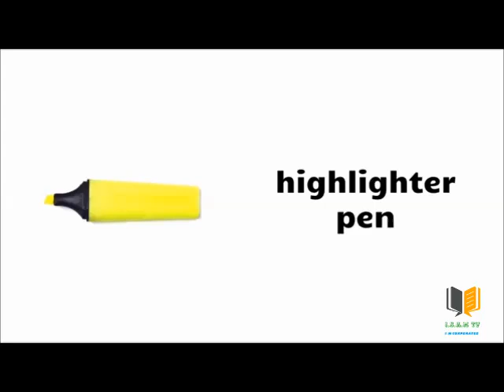ENGLISH VOCABULARY-SCHOOL SUPPLIES АНГЛИЙСКИЙ СЛОВАРЬ ШКОЛЬНЫЕ ПРИНАДЛЕЖНОСТИ